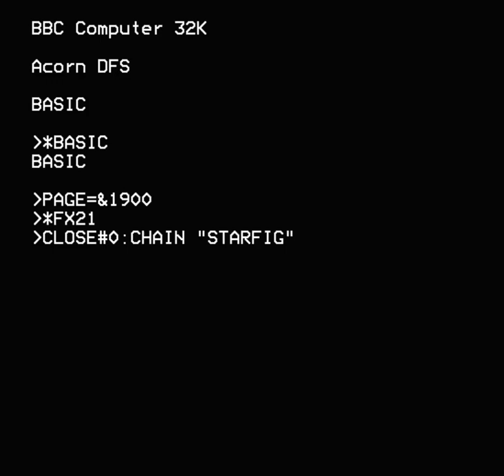Star Fighter Pilot by Alternative Software - BBC Micro - Gameplay